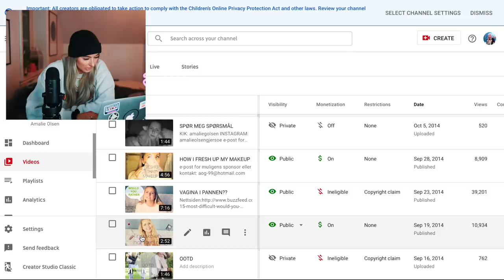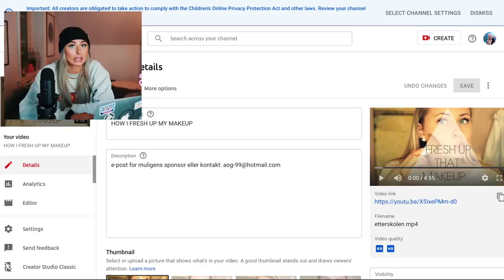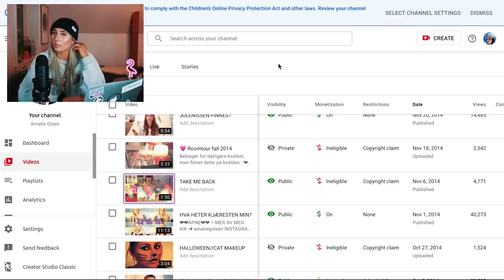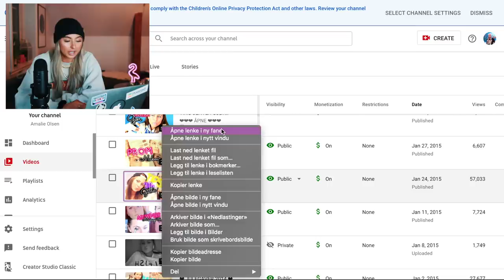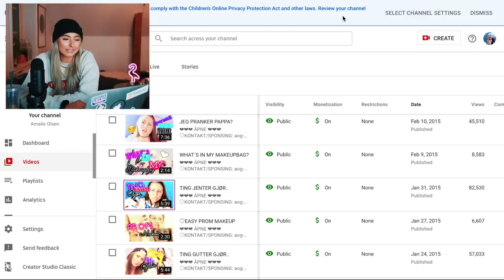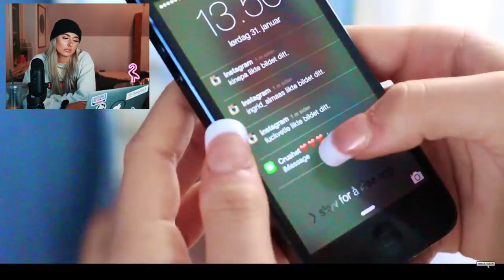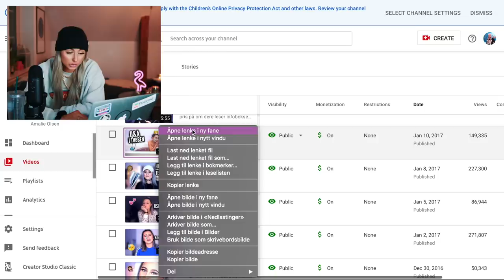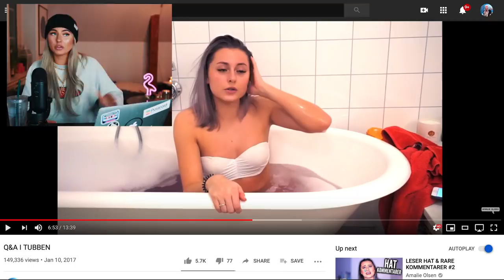REAGERER TIL GAMLE VIDEOER #2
Annonse - Subway

♡VIDEO/REDIGERING
Kamera: Canon eos 700d
Vlogkamera: Canon g7x mark 2
Redigeringsprogram: FinalCutPro
Studiolys: Ebay